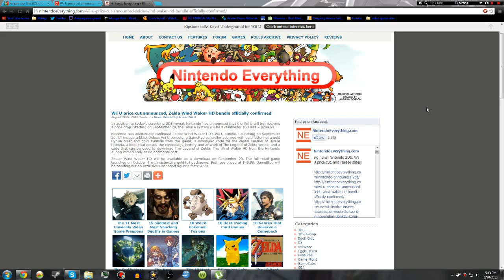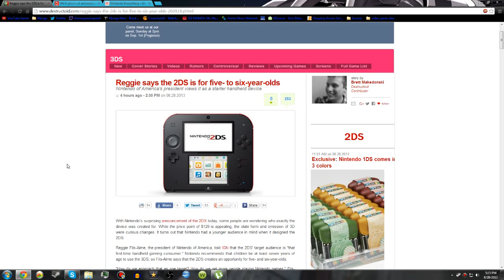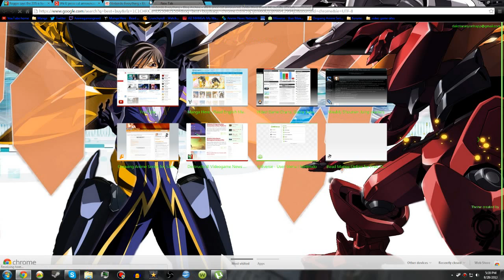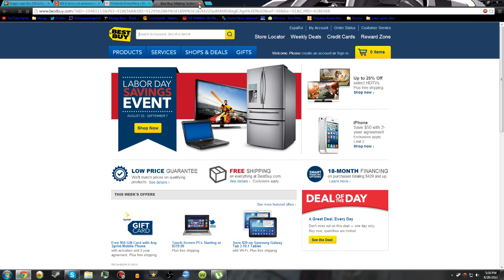Thoughts On Nintendo's Fall 2013 Plans